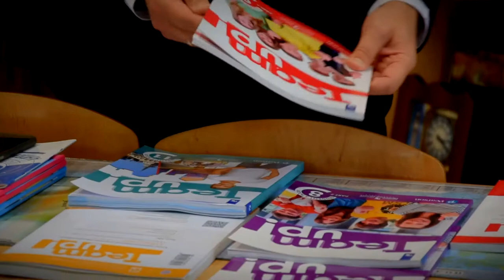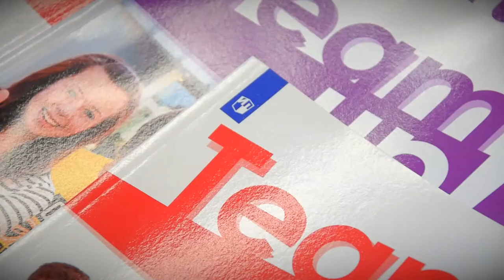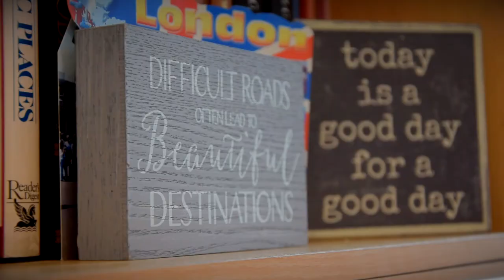Мишин - народный учитель